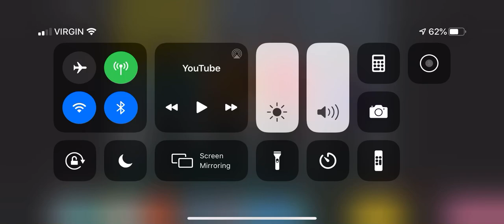The Wiggles: Big Red Car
ⓒ 1995 The Wiggles Pty Ltd

Anthony 0:02
Song 0:06